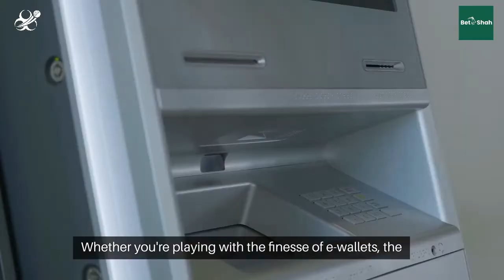Betshah (बेतशाह) India 2024 Betting Withdrawal - India Bet Master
*IndiaBetMaster.com - Betshah Betting Withdrawal Review*
! Betshah has stopped its activity in India !

For additional information about Betshah minimum withdrawal in India, Betshah withdrawal time, and minimum deposit, please visit our brand review article using one of the links below (English or Hindi).